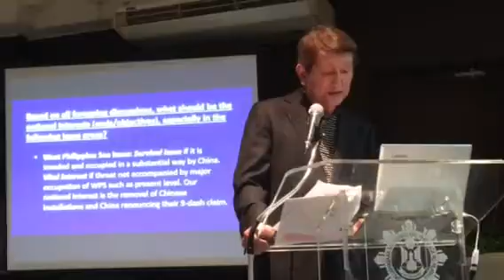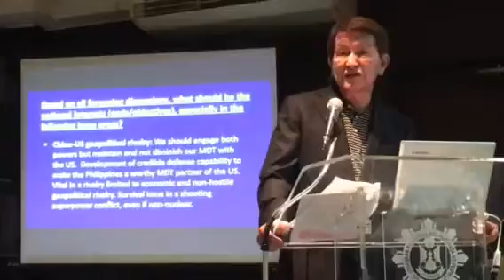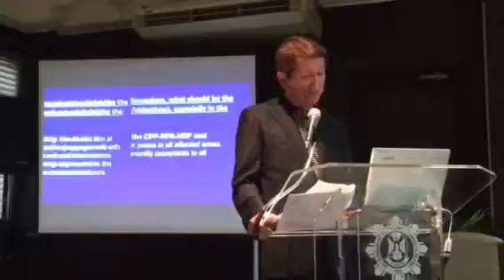Roilo Golez on nationsl interests at NDCP Roundtable. Part 3